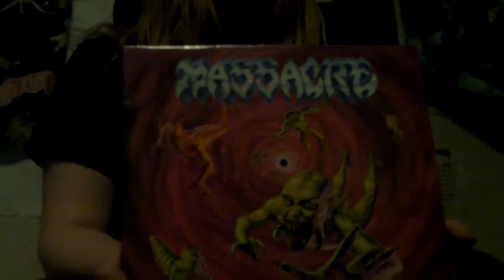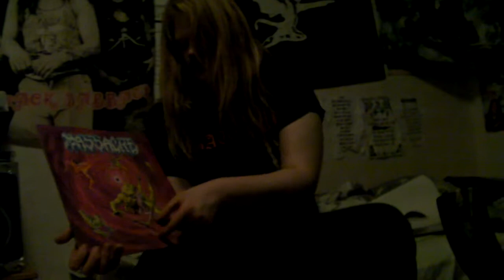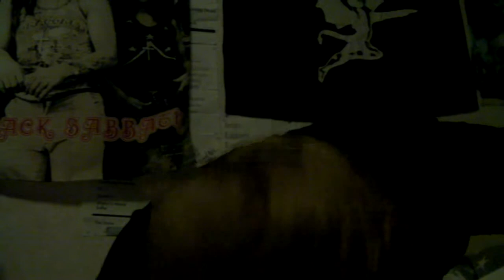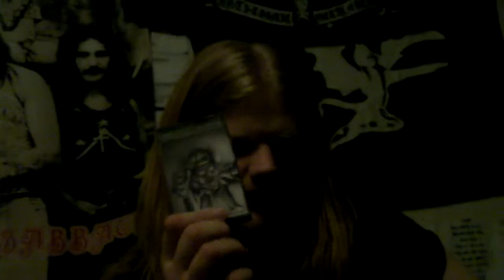Gurgling Pits of Metal: Massacre - From Beyond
... And a new feature to the v-log...  on an irregular basis

(If you can't drive a car buy appels) "stupid camra man"
"hey im not stupid" "YES U ARE"... And so on, yada,yada,yada fish face